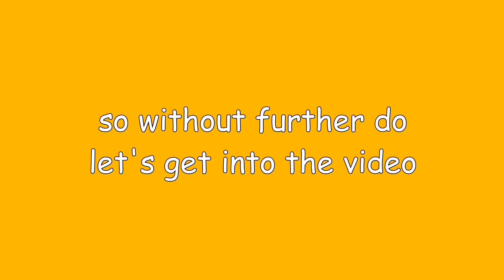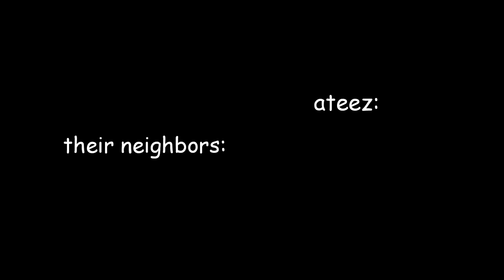ateez on crack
ATEEZ SNS